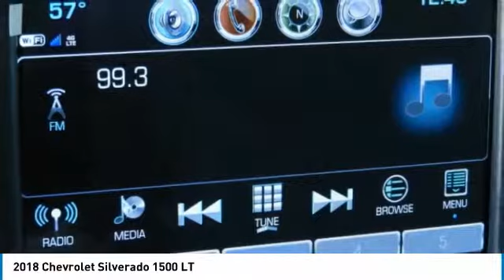2018 Chevrolet Silverado 1500 JG613288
2018 CHEVROLET SILVERADO 1500 Garland, TX
Stock# JG613288

Jupiter Chevrolet
11611 Lyndon B Johnson Fwy

Silver Ice Metallic 2018 Chevrolet Silverado 1500 LT LT1 RWD 6-Speed Automatic EcoTec3 5.3L V8 3.42 Rear Axle Ratio.

2018 Chevrolet Silverado 1500 LT RWD includes our Jupiter Advantage: Lifetime power-train limited warranty, alloy wheel protection, door ding protection and MORE! Excludes GM Certified Vehicles, other restrictions may apply. Ask your sales associate for details. Price includes: $2,000 - General Motors Consumer Cash Program. Exp. 04/30/2019, $3,000 - Silverado/Sierra w/PDA (Texas Edition) Incremental Consumer Cash. Exp. 05/31/2019, $1,000 - GM Loyalty Towards Purchase Private Offer. Exp. 04/30/2019, $1,500 - GM Down Payment Assistance Program (Texas Only). Exp. 04/30/2019